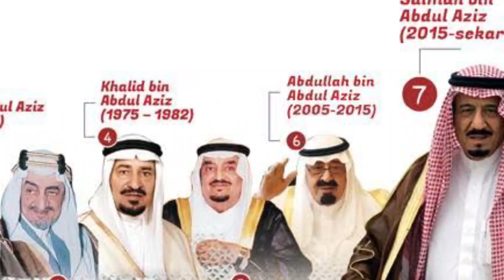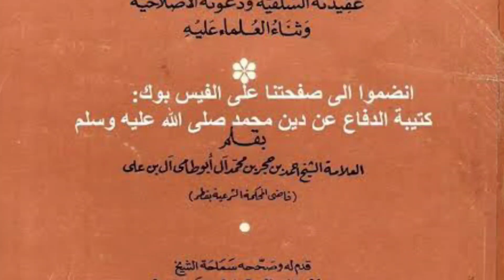AWAS KET1PU !! INILAH 3 MACAM ALIRAN SALAFI WAHABI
Ternyata, salafi wahabi ini memiliki banyak macam. Satu dengan yang lain saling bertentangan.
Ada yang sampai jadi teroris, ada yang kalem. Tapi hatinya tetap wahabi.. Mudah menuduh bid'ah, sesat, dan kafir.